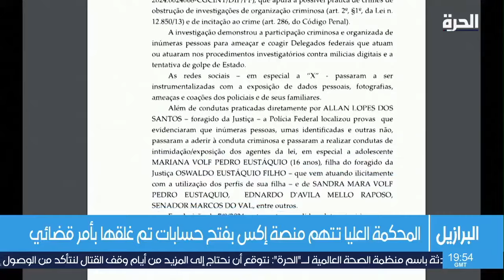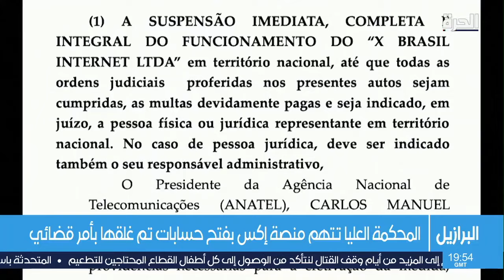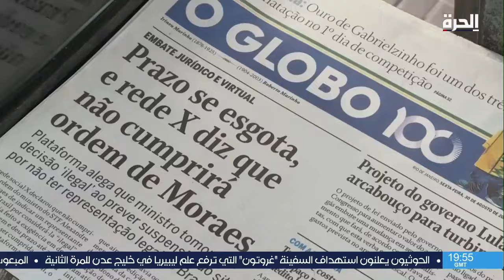ما هي تداعيات حجب منصة إكس في البرازيل على المنصة الأميركية؟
بدأ في البرازيل السبت حجب منصة إكس بموجب أمر بهذا الخصوص أصدره قاضِ في المحكمة العليا بعد مواجهة طويلة مع الشبكة الاجتماعية ومالكها الملياردير الأميركي إيلون ماسك بسبب رفض الأخير تعيين ممثل قانوني في البرازيل . ويبلغ عدد مستخدمي إكس في البرازيل 22 مليون مستخدم، بحسب تقديرات موقع "داتا ريبورتال" المتخصص.

حمل تطبيق "الحرة كونيكت" للتلفزيونات والهواتف الذكية:

أمازون فاير